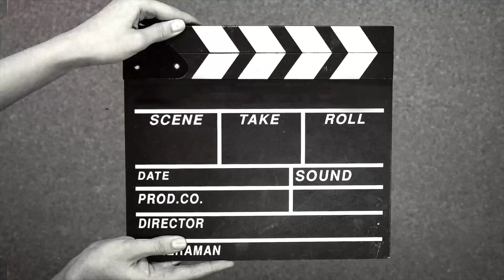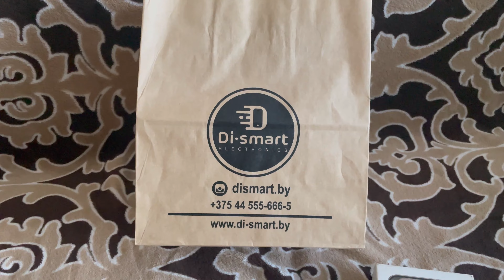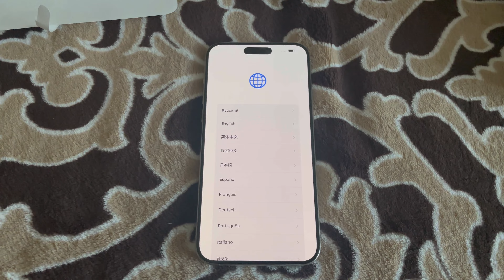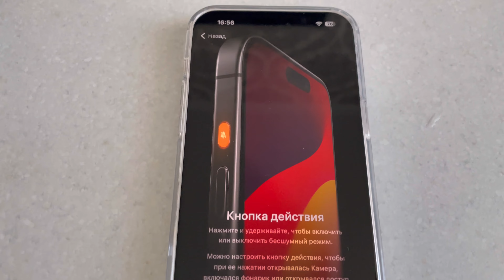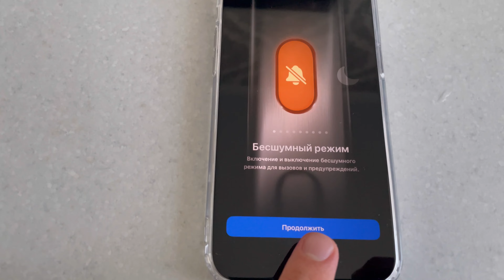📱IPhone 15 Pro Max Natural Titanium/iPhone 12 Pro:сравнение, выводы🔥iPhone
📱IPhone 15 Pro Max Natural Titanium/iPhone 12 Pro: сравнение, выводы🔥